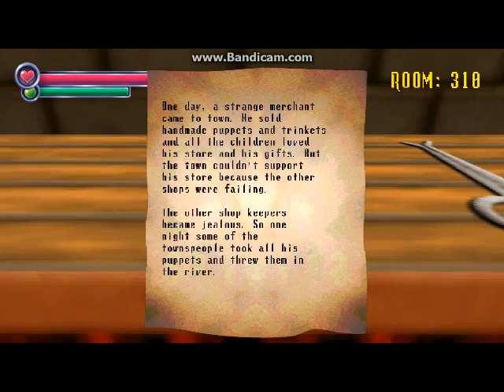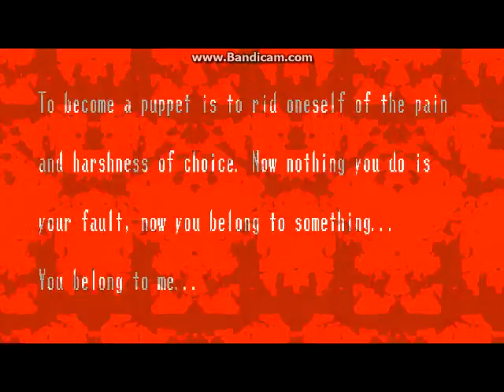BUTT STA- Er... Eye stabber | Spooky's House of Jumpscare part 4